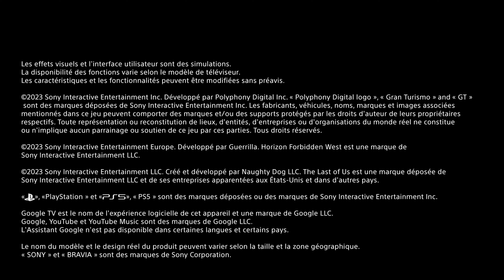Découvrez le téléviseur BRAVIA X80L de Sony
Un meilleur divertissement au quotidien. Voici le nouveau téléviseur BRAVIA X80L de Sony :

Grâce à notre palette de couleurs ultra-large Triluminos Pro, découvrez des nuances et des teintes que vous ne verrez sur aucun autre téléviseur avec le X80L. Notre processeur X1 est à l'origine de ces images lumineuses et colorées, analysant le contenu en temps réel et optimisant tout ce que vous regardez. Notre haut-parleur unique X-Balanced Speaker Unit offre un son optimal, pour une expérience audio immersive de haute qualité avec des basses puissantes.

Regardez cette vidéo pour découvrir plus de fonctionnalités incroyables offertes par le nouveau téléviseur X80L.